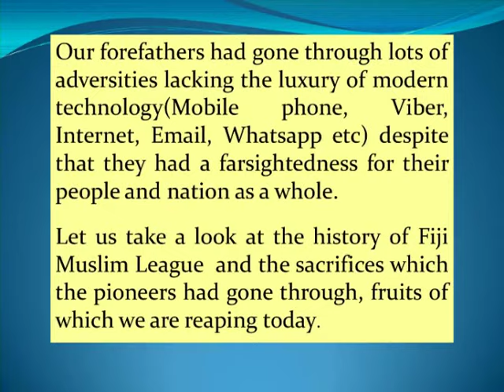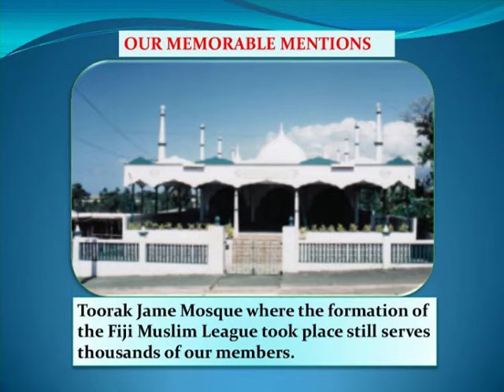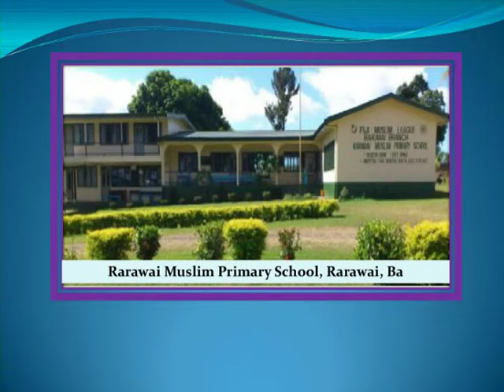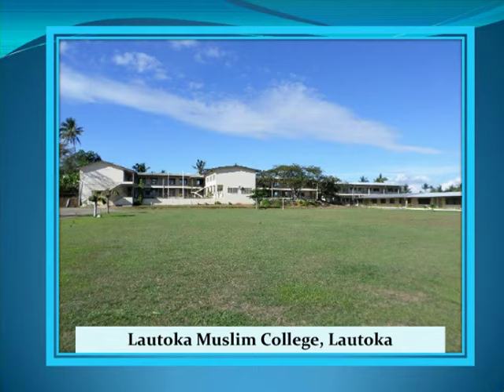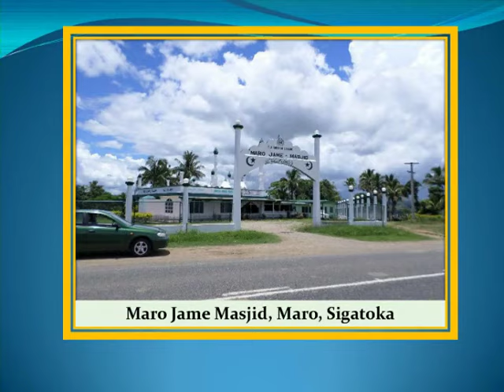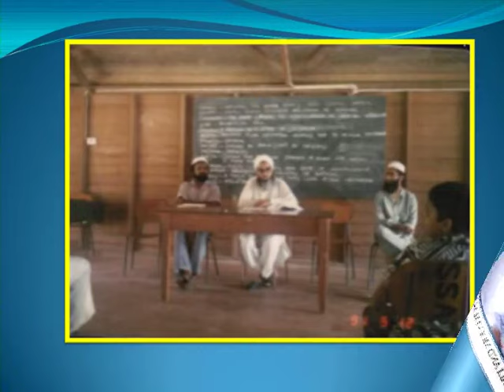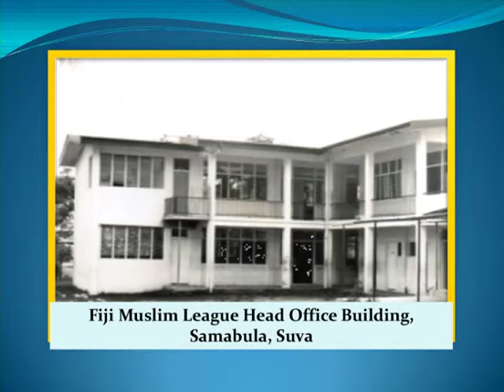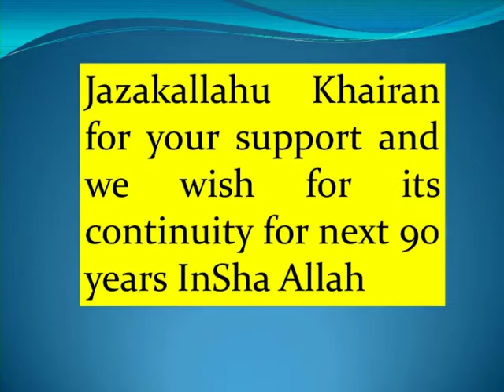Fiji Muslim League Presentation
This video is of the presentation that was prepared for the Fiji Muslim League 90th Anniversary celebrations.